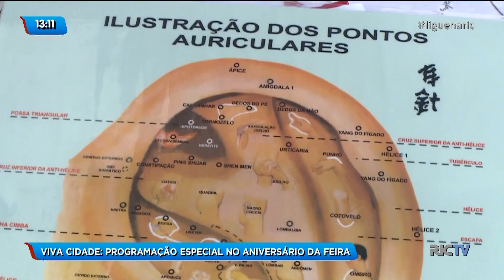Feira 'Viva Cidade' completa seis anos de sucesso em Florianópolis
A feira de artesanatos, antiguidades e outros diversos artigos, acontece há seis anos todos os sábados, das 9h da manhã às14h da tarde, no centro de Florianópolis. A idéia de 'viver a cidade' se mantém desde a primeira edição.

Além de produtos para venda, a Feira oferece serviços gratuitos para a população, como por exemplo a técnica de Auriculoterapia, que traz diversos benefícios para a saúde.